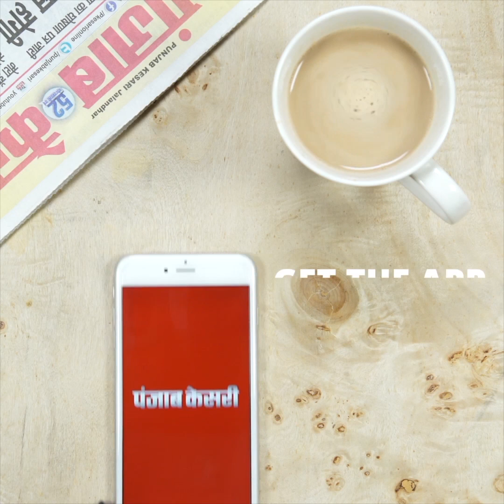पूर्व ब्‍लाक प्रमुख दिलीप मिश्रा पर कसा शिकंजा, अवैध संपत्ति पर चला PDA का बुल्डोज़र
माफिया अतीक अहमद के बाद अब कुख्यात अपराधी पूर्व ब्लॉक प्रमुख दिलीप मिश्रा पर प्रयागराज प्रशासन का शिकंजा कसने लगा है...नैनी इलाके में पीडीए ने पूर्व ब्लॉक दिलीप मिश्रा के करोड़ों के अवैध निर्माण को बुलडोजर चलाकर ध्वस्त कर दिया...अधिकारियों के मुताबिक कुख्यात अपराधी दिलीप मिश्रा ने लगभग आठ सौ वर्ग गज में बगैर नक्शे के मकान और मार्केट का निर्माण कराया था...जिस पर विधिक प्रक्रिया के तहत ध्वस्तीकरण की कार्रवाई की गई है... कुछ समय पहले ही प्रशासन ने दिलीप मिश्रा की 12 संपत्तियों को कुर्क करने की कार्रवाई की है...वहीं अब उसके अवैध निर्माण पर बुलडोजर चलाकर ध्वस्त किया गया...